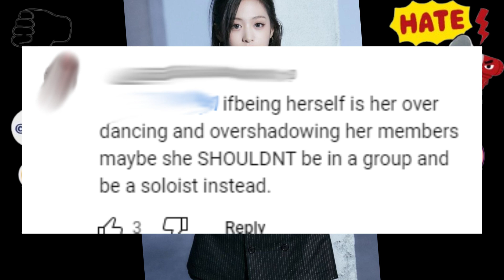BABYMONSTER Ahyeon's Performance: What Went Wrong?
Join us as we spotlight Ahyeon from Babymonster, a 17-year-old K-pop sensation facing criticism for her vibrant performances. Despite the negativity, she showcases incredible energy, powerful dance moves, and strong vocals. Discover how Ahyeon continues to shine in the competitive K-pop scene while staying true to her passion.